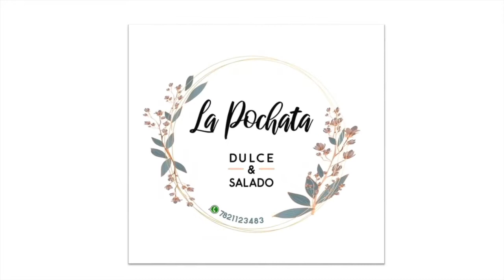Paulina Casal. Columba Aguilar directora de REDIA y el Grupo de pop rock Los Laggers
Paulina Casal Reina de la comunidad LGBT PRIDE 2021 POZA RICA.
Columba Aguilar directora de REDIA
y el Grupo de pop rock Los Laggers